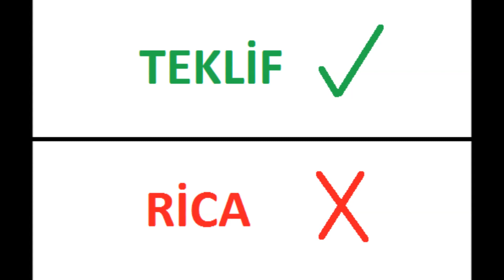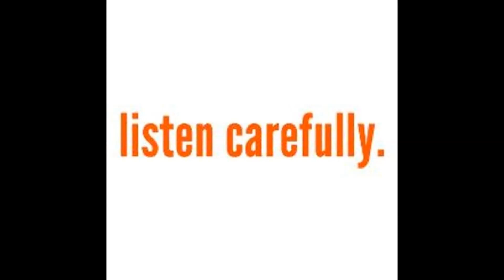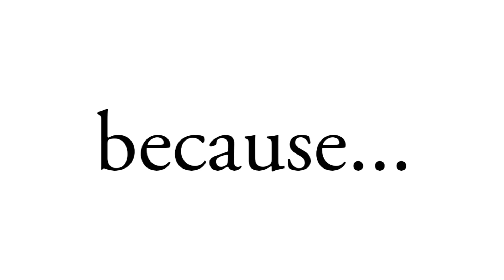Psikolojik Üstünlük Kurma Yöntemleri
Basit ama etkili olan psikolojik üstünlük kurma yöntemlerini sizler için derledik.